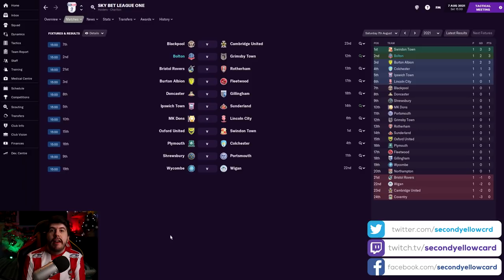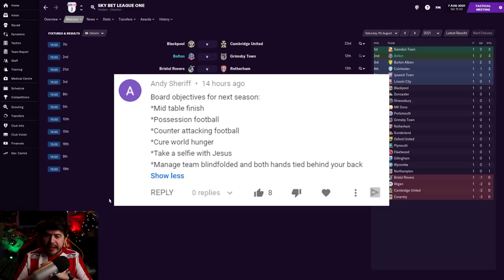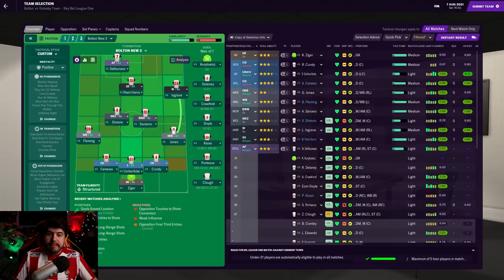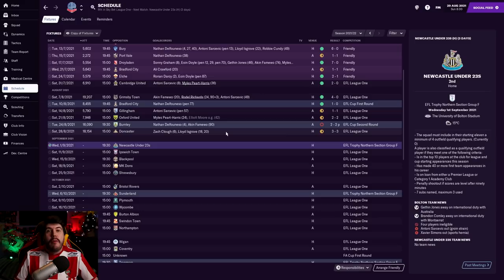Rebuilding Bolton - S2-E2 Bolton Bottlejobs! | Football Manager 2021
Football Manager 2021 lets play in which I take charge of Bolton Wanderers. After many years struggling. It's now time to push them back up the leagues and to European glory!

FAQ